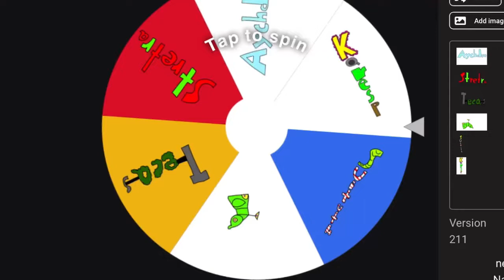MSM: A Step Up|Idapol Island|Tecas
Wow, a new guy!

Tecas
Name origin: TECh+gAS
Class: Complexity
Order: Gascender
Element(s): Hydrogen, Chlorine
Sound(s): Synth keys
Soundfont(s): Mutant Keys (GarageBand) (Soft Ambience) (No delay, reverb, or release)
How it makes the sound: Sections of it light up
Bio: The Tecas is a technological mastermind. It knows all the fundamentals needed to make a machine, just by looking at it. Not only that, its machine building abilities are beyond the roof! At least for Complexity standards. There’s a chance that this monster learned from another class of monsters, more technologically advanced than what the Complexities are even capable of.

Big Blue Bubble basically inspired this entire thing!
GarageBand belongs to Apple.
Soundfonts belongs to B-Ray Softwares.